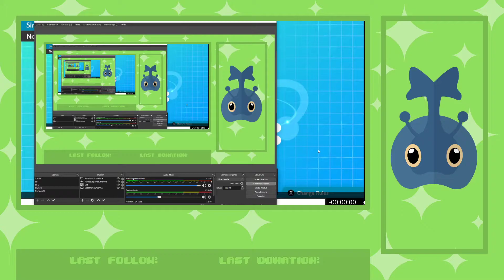RoDL Week 6 | Time for Titans to Fall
Hey Guys,

welcome to week 6 Against A13 :D